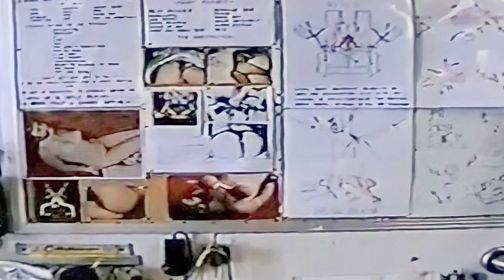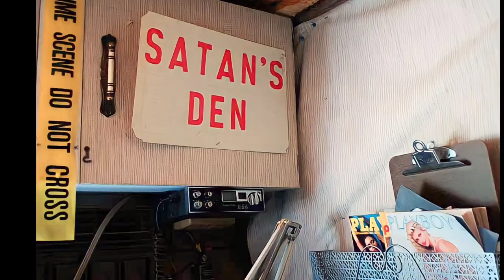Inside David Parker Ray's "Toy Box Killer" Torture Room